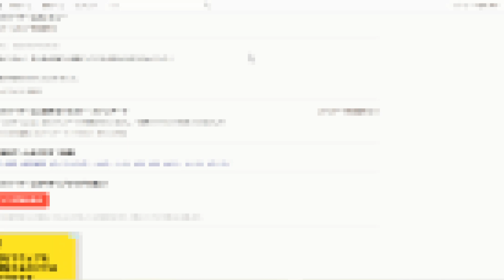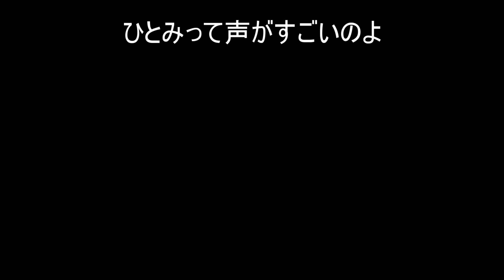「ひとみの電話」【ホラー】